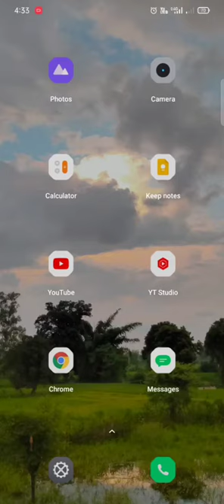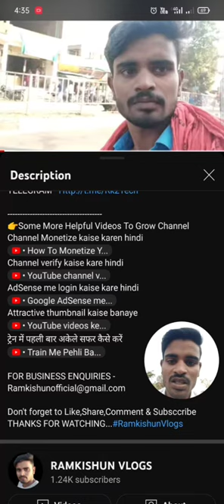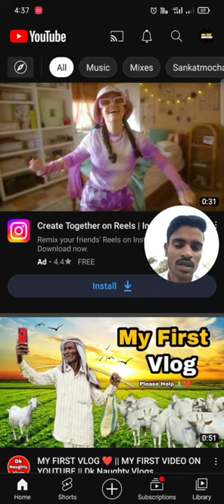Very Cool Update 😘 from YouTube | NCRT CBSC BOARD 2023 | Ramkishun 11 ( Mathematics )